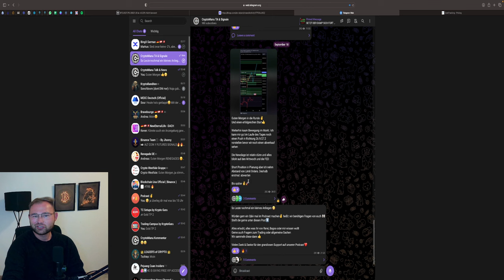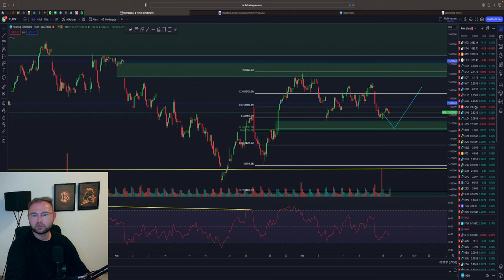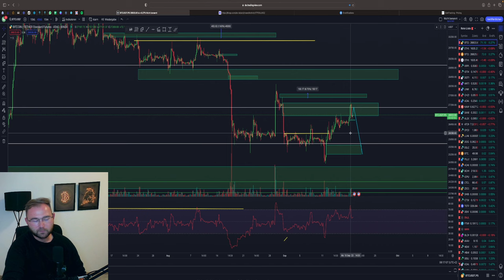BITCOIN SHORT🚨❓ DAS IST WICHTIG‼️ STOCKS UPDATE‼️ BTC & ETH Chartanalyse